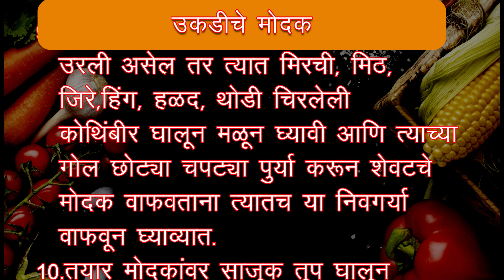उकडीचे मोदक बनवताय तर मग ह्या टिप्स नक्कीच वापरा | modak tips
उकडीचे मोदक बनवताय मग काळ्या पाडतांना ह्या टिप्स नक्कीच वापरा | Ukdiche Modak
Keywords using in this video

gauri special recipe,
gauri ganpati faral recipe,
ganpati special recipe,
gauri faral recipe,
gauri sathi faral